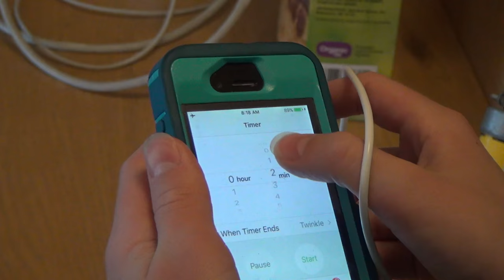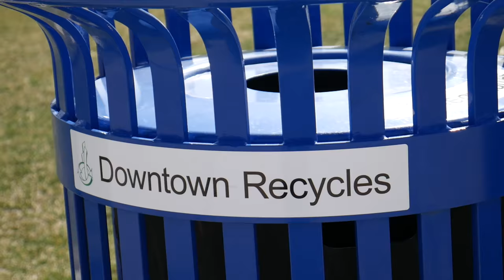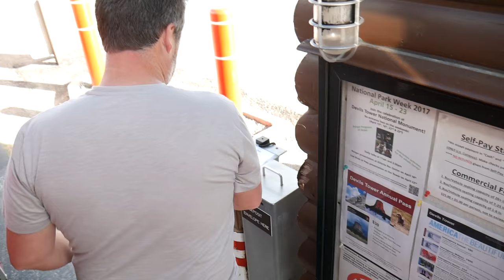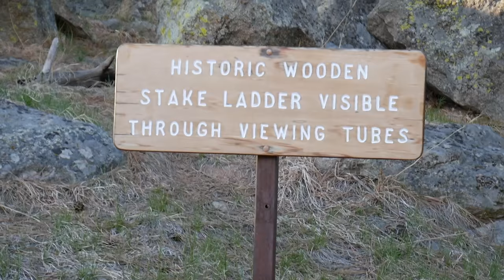Devil's Tower | The Bus Life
Today we visited the nations first monument, Devil's Tower!